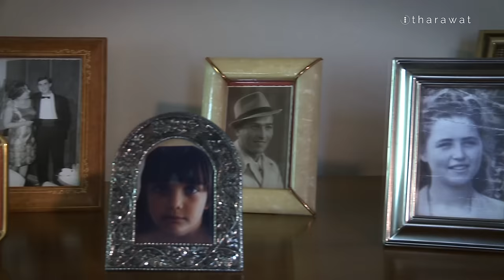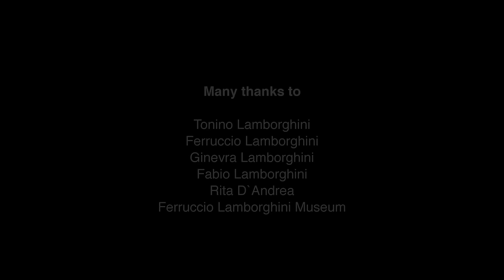Tonino Lamborghini - The Mechanics of Life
This is the story of the Lamborghini family and the business empire they built over the last three generations. From building tractors to some of the most celebrated cars in the world, from designing hospitality to luxury watches, the Lamborghinis have shown their innovative spirit in more than a few industries. This is their story.